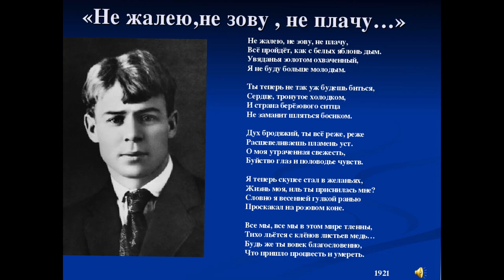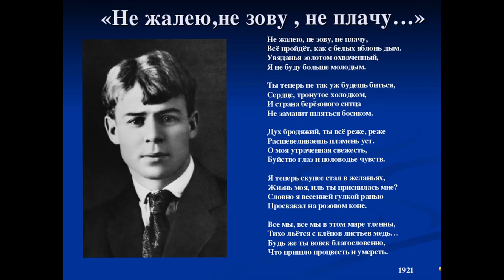Не жалею, не зову, не плачу… Hard Rock (Есенин)